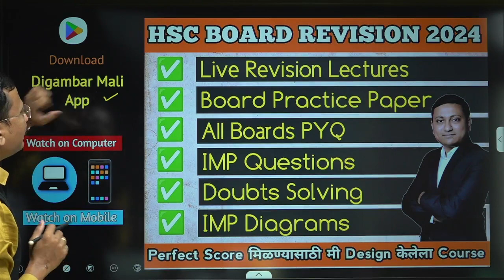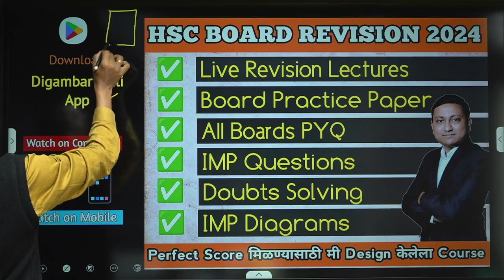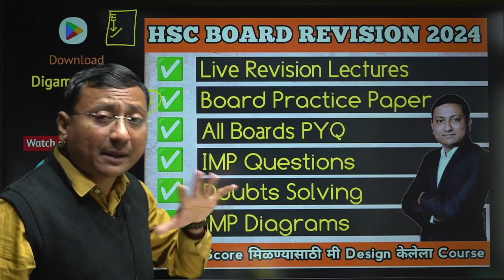Previous Year Boards Questions | PYQ | Board@2024 | Digambar Mali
Welcome Dear Students and Parents. !
Get Ready for MHT-CET, NEET, HSC 11 & 12 Boards .!

How to Purchase Course from App | Tutorial | Demo Video